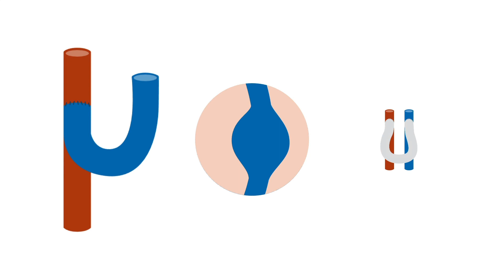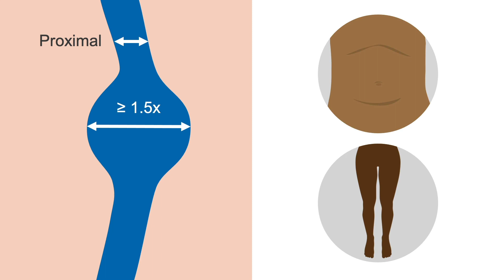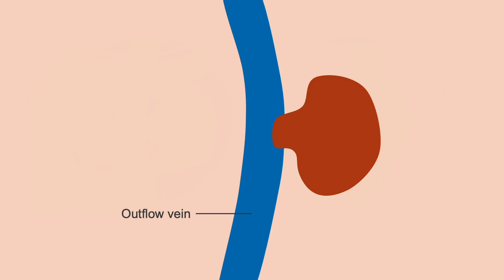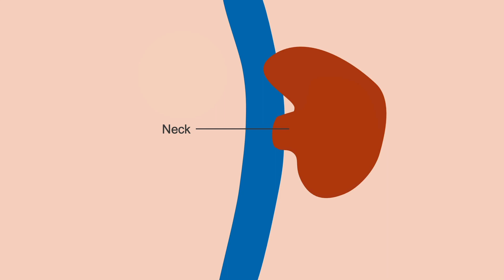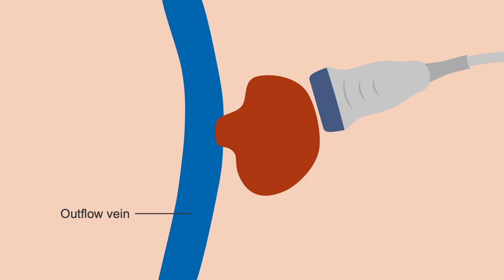Identifying dialysis fistula complications using ultrasound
After this course, you will be able to interpret ultrasound studies to diagnose dialysis arteriovenous fistula (AVF) flow patterns to decide immediately whether the fistula requires revascularization.